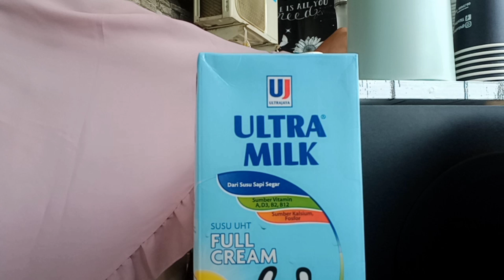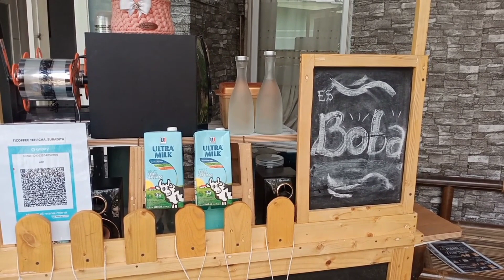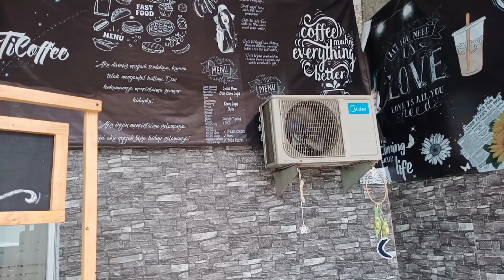a Day in My Life || Kedai Kopi Ku "Ticoffee"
Hari mom's mampir yah ke kedai kopi Ku ❤️
atau bisa order Di gofood